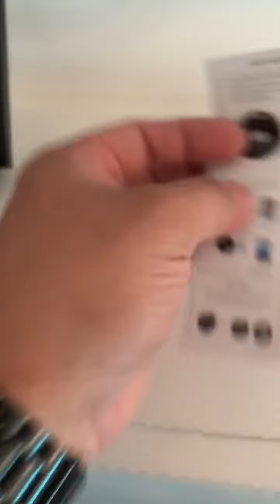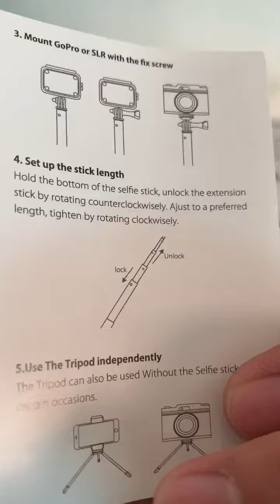Bluetooth Selfie Stick with Tripod Remote 59in MFW Extendable